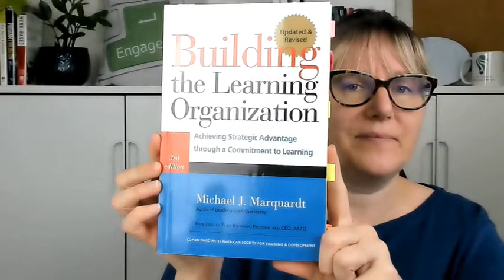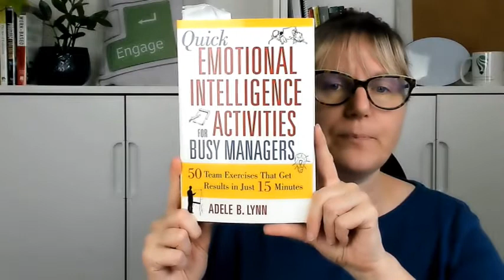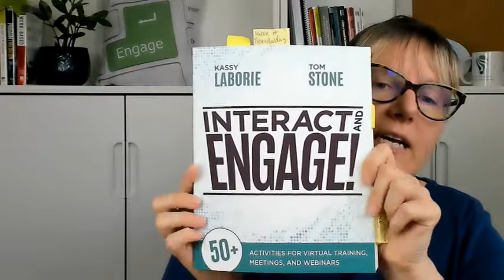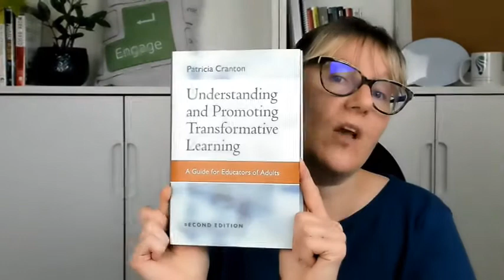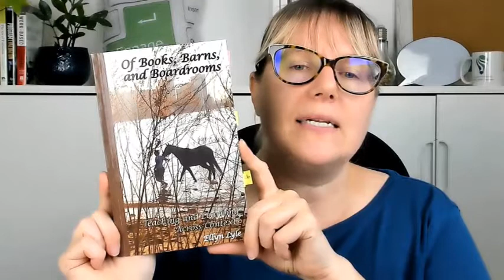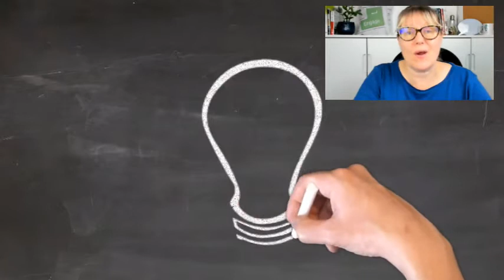A Facilitator's Summer Reading List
A facilitators summer reading list, for engaging learning experiences, in a variety of contexts.

Reading List of Books Featured:
Of Books, Barns, and Boardrooms, Ellyn Lyle
Interact and Engage, Kassy Laborie
Game Storming, Dave Gray, Sunni Brown, James Macanufo
Quick Team-Building Activities, Brian Cole Miller
Quick EI Activities for Busy Managers, Adele Lynn
Learning in Adulthood, Sharon Merriam, Rosemary Caffarella, Lisa Baumgartner
E-learning Theory & Practice, Caroline Haythornthwaite & Richard Andrews
Building the Learning Organization, Michael Marquardt
Making Sense of Adult Learning, Dorothy Mackeracher

Welcome to Patricia Regier's YouTube channel, where we explore how to reach and engage the variety of learning types in your audience. Regier Educational Services videos for entrepreneurs, speakers, trainers, facilitators, course creators and leaders!

🎙️🎥 Credits & Equipment:
Some music clips may also be from Canva.
Videos Edited/Produced with: CyberLink PowerDirector 16; Ending created in Doodly & Canva.
Many photos/video clips from Canva or Pexels. Some custom visuals created in PresenterMedia.

Chapters
00:00 Intro
00:10 Summer Shorts
00:42 Other Resources
1:06 Summer Reading List
1:22 MEd Text Books
2:20 Quick Tip
4:04 Activity Ideas
5:40 What I have ordered
6:23 On My Reading List
7:00 On of my favourites!
8:10 Wrap-Up